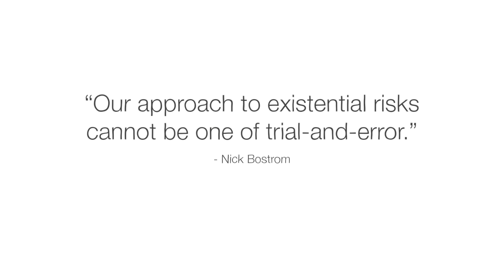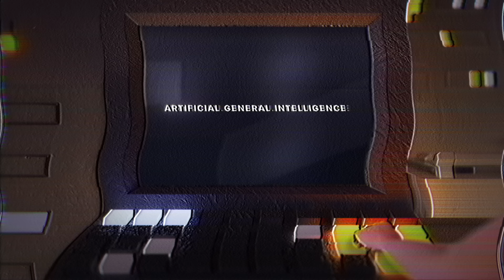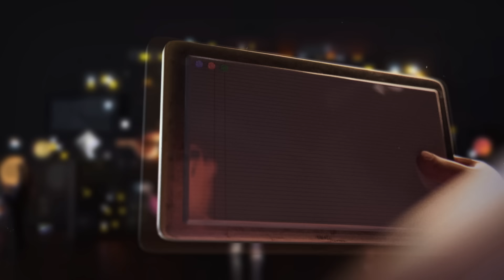Is AI the most important technology of the century?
Is the 21st century the most pivotal time in human history? Explore how the decisions we make now may impact humanity’s future.

Is it possible that this century is the most important one in human history? The 21st century has already proven to be a period of rapid growth. We’re on the cusp of developing new technologies that could entirely change the way people live— and could contribute to unprecedented levels of existential risk. Explore how the decisions we make now might have a major impact on humanity’s future.

Directed by Jon Mayes, AIM Creative Studios.

Learn more about the long-term thinking required for humanity to thrive

This video made possible in collaboration with the Forethought Foundation

Thank you so much to our patrons for your support! Without you this video would not be possible!